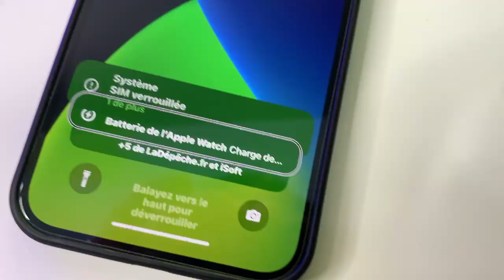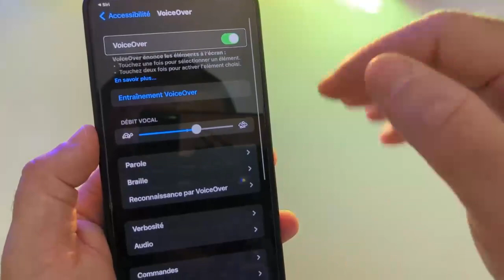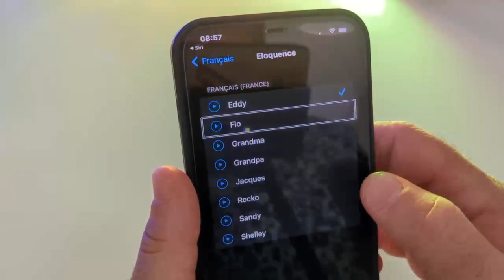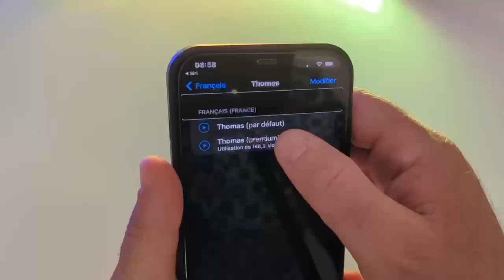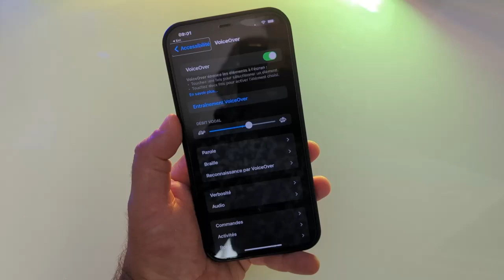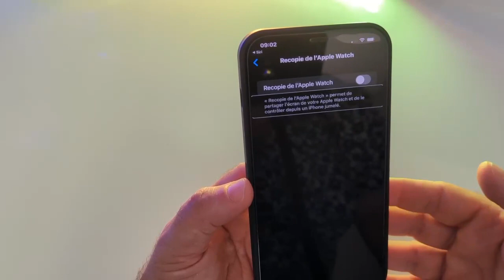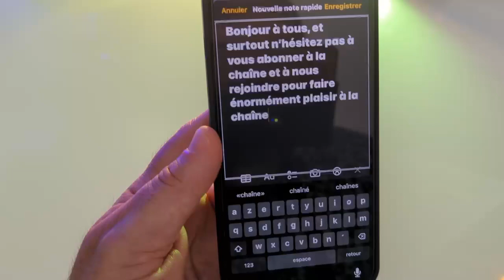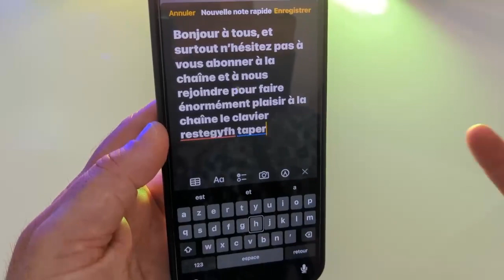Nouveautés iOS 16 iPhone : ça donne quoi côté Accessibilité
iOS 16 viens tout juste de sortir, des nouveautés avec les tout nouveau écran d'accueil.
Ça donne quoi côté accessibilité avec de toute nouvelle voix.
Nouveautés iOS 16 : ça donne quoi côté Accessibilité